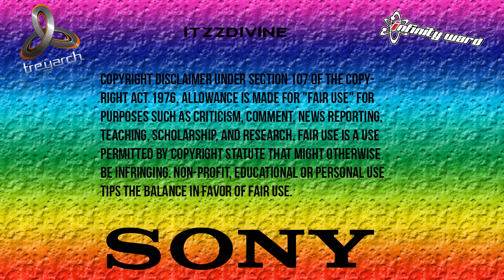[PS3] Death Cry V4 Black Ops 2 GSC Mod Menu [1.19]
Hey guys iTzzDivine here bringing you a call of duty Black Ops 2 GSC Mod Menu. This menu is called Death Cry V4. If you would like an invite to a lobby like this then add the account in this video. :)